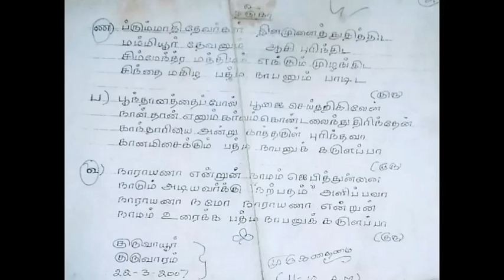Guruvayurthanil Vaazhum Govindanae || Sri Guruvayurappan Thudhi || Padmanabhaaganam